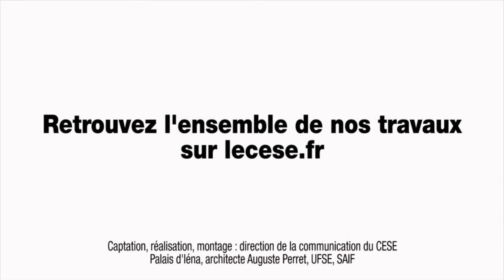Audition d'André VIOLA, Commission internationale Assemblée départements de France - Agenda 2030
Audition de M. André VIOLA, Président du Conseil départemental de l'Aude et Président de la Commission internationale de l'Assemblée des départements de France, par la Section des affaires européennes et internationales du CESE dans le cadre de la saisine : " Quelles nouvelles orientations et priorités pour la politique française de coopération internationale dans le cadre de l’agenda 2030 du développement durable ?".